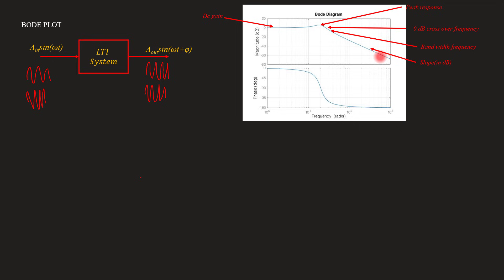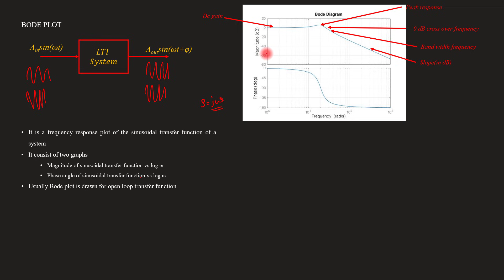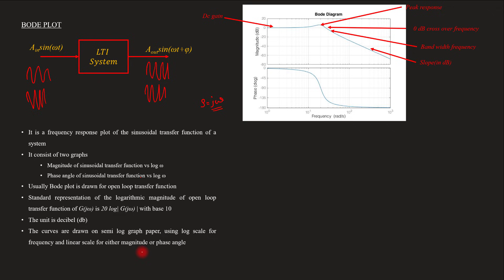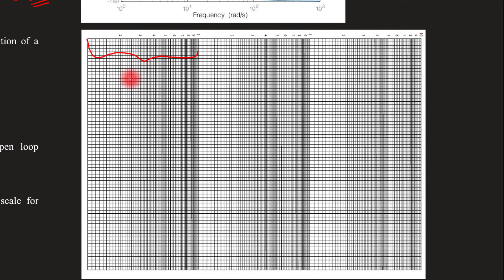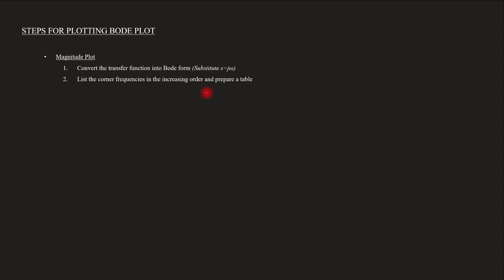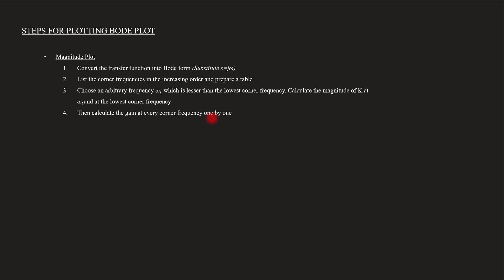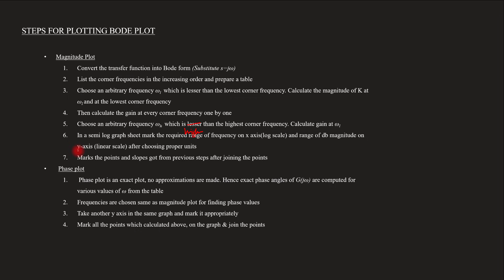Introduction to Bode plot | Simple explanation in Malayalam | CS - Module 4 | Lect 66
Lecture 66
Topics covered
00:00 - Introduction to bode plot
06:20 - Steps for plotting bode plot

For Module 1, 2, 3 Lectures